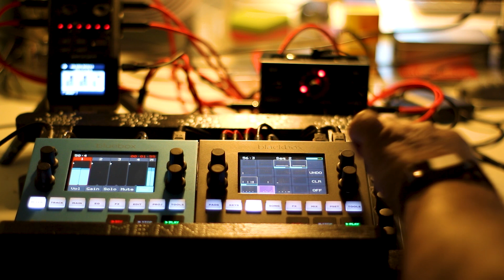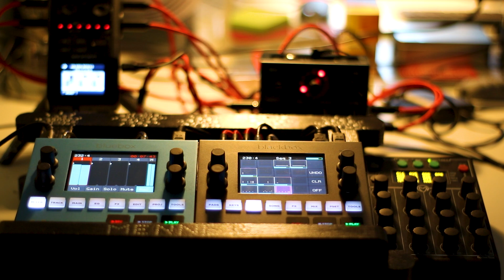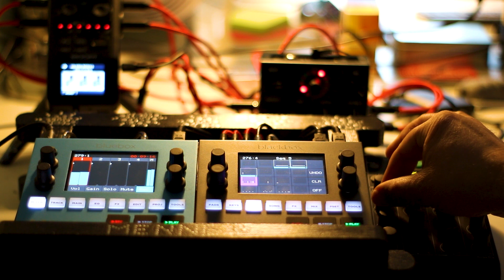subcontact .. duBTechno .. 1010music Bluebox Blackbox Faderfox EC4 Source Audio Collider Zoom H6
hey and hello .. spontaneously dragged some dub and techno through the 1010music colleagues and just fired up my camera. The Faderfox EC 4 works flawlessly with the Bluebox and the Blackbox. In the background the source audio collider and more than 3 tracks from the black box via the Zoom H6 for recording with the blue box. All recorded in one take dawless.

Best regards and if you liked the video, please don't forget to give your thumbs up!